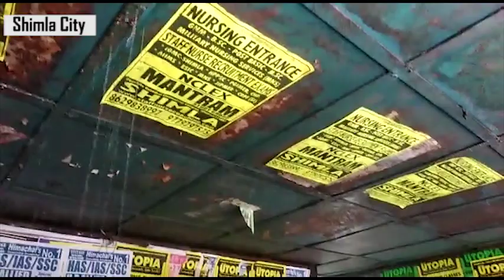Watch: Leaking Roof of Rain-shelter in Shimla City Troubles Public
Shimla-Shared and Clicked by a local and HW reader, the video clip shows the leaking roof of the small HPPWD rain-shelter at the Talland bus stop in ShimlaCity. People can be seen holding umbrellas even inside the rain-shelter. Secondly, this shelter was built decades ago for a smaller population. Now, it has become inadequate considering the increased number of commuters who use this stop. The department needs to upgrade it as well as several other such shelters as the public would need them frequently in monsoon. Rain-shelter is one of the smallest, basic facility for which the government charges tax from the public.